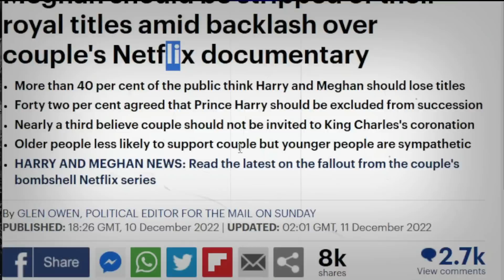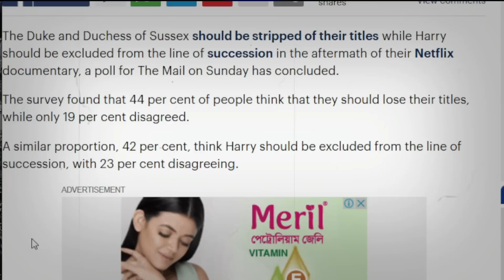Docuseries Made Meg Harry's Popularity go ALL TIME Low- Half of UK said this (Neil/Sue/River/pdina)